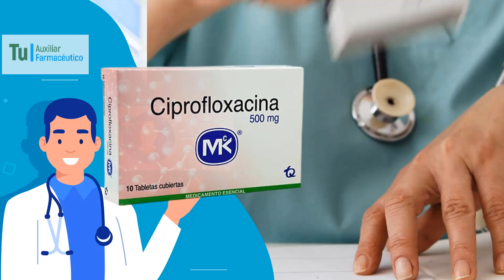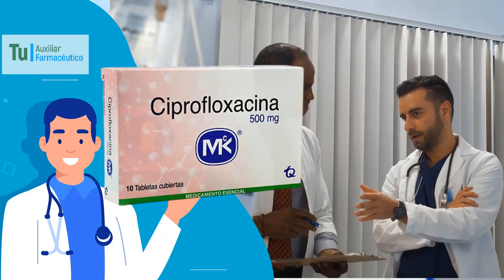CIPROFLOXACINA para que sirve, Dosis y Como se toma 💊 Que tipo de infecciones...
GRACIAS!! Ciprofloxacina​ es un antibiótico del grupo de las fluoroquinolonas con efectos bactericidas.

sirve para infecciones de transmisión sexual, algunas formas de diarrea de origen infeccioso y la fiebre tifoidea.